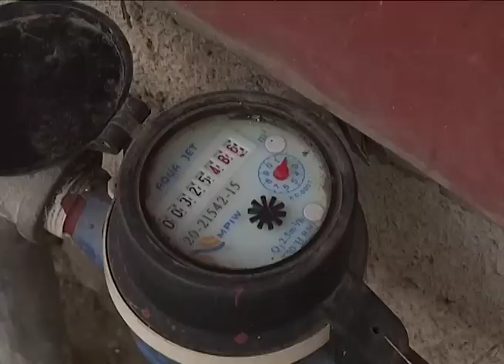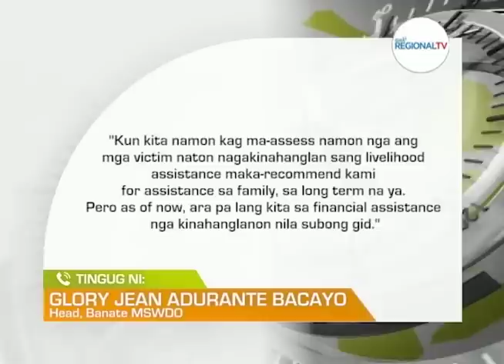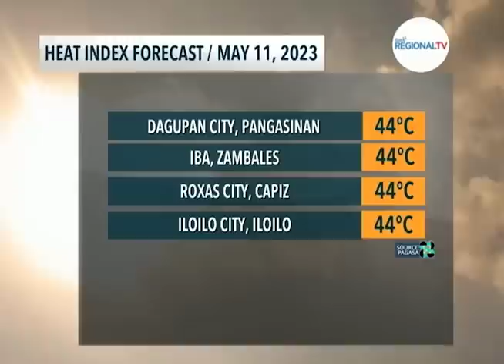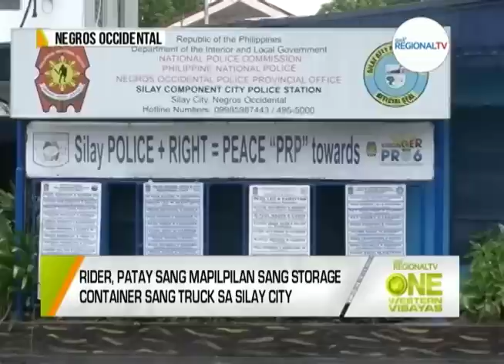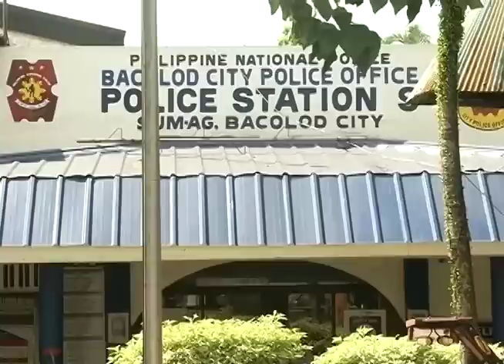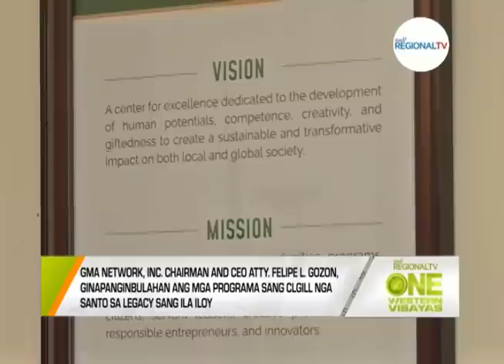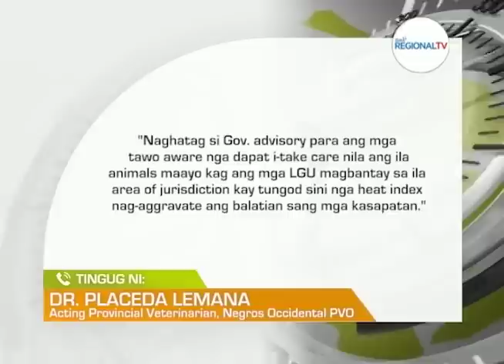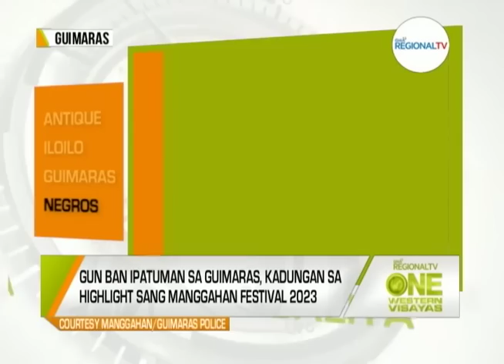One Western Visayas: May 10, 2023